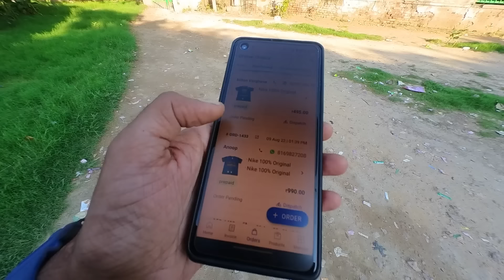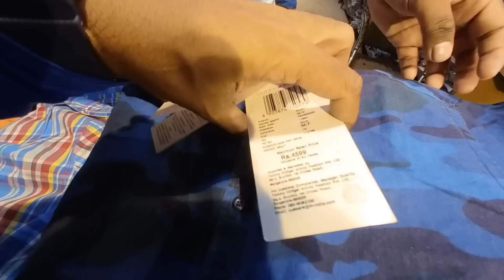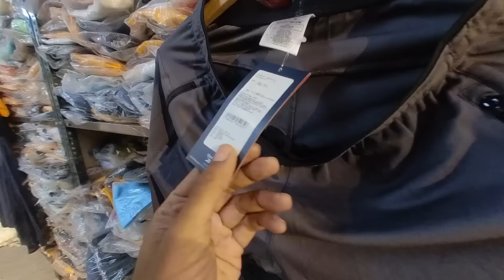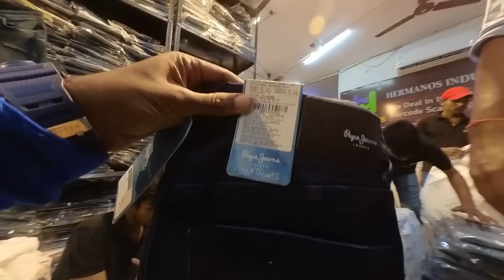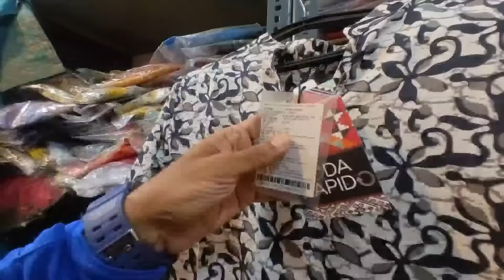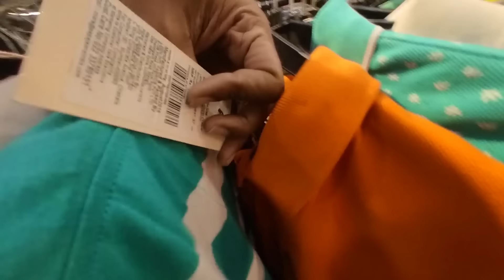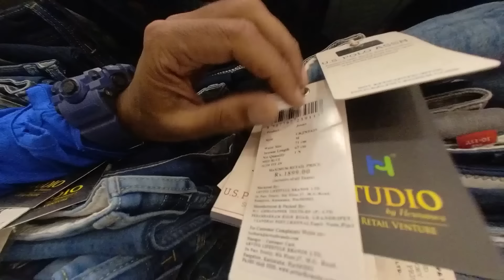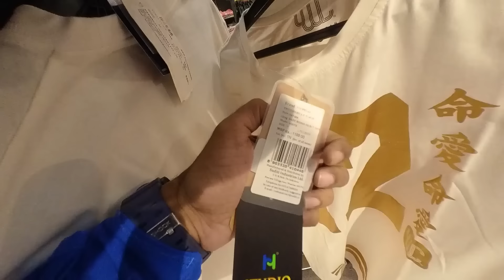₹100ഇൻ്റെ സാധനം ₹1000ത്തിന് എങ്ങനെ വിൽക്കാം? Retail രഹസ്യങ്ങൾ അറിയാമോ? Way Of Life Vlog New Delhi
Hermanos
( Hermanos Industries PVT. LTD )

*Prices shown in the video are wholesale prices. Retail prices are different

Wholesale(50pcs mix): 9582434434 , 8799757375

Retail (Studio By Hermanos): 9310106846, 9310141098

Address-

WZ-121-F, Todapur Village, near Naraina, New Delhi - 110012
(Land mark - Near Rahul dairy)

NEARTEST -METRO STATION RAJINDRA PLACE
Office timing - 10 to 7 pm
MONDAY OFF

*Social Media*